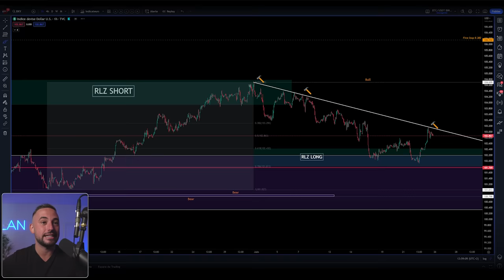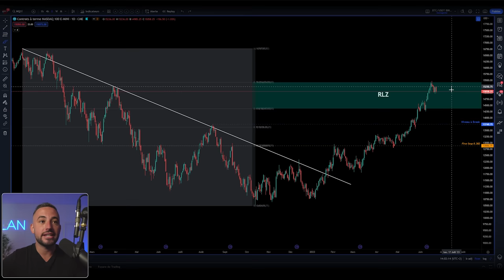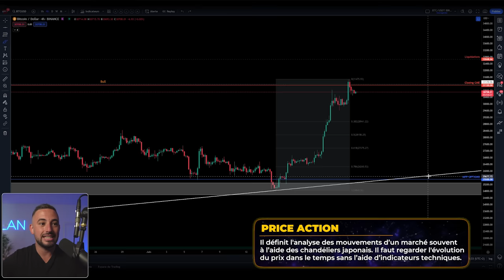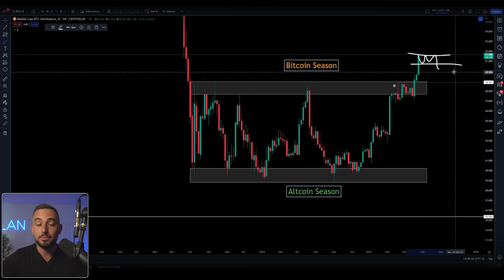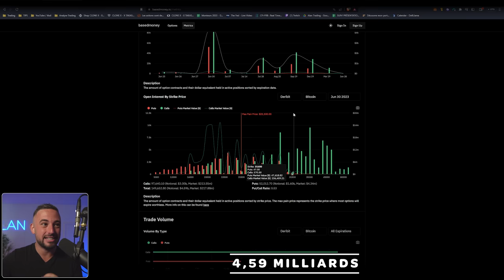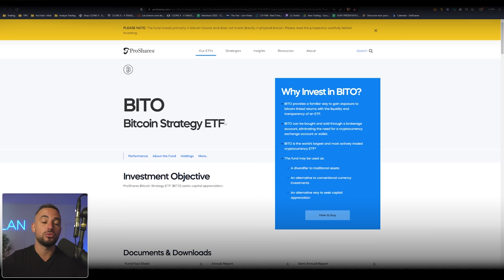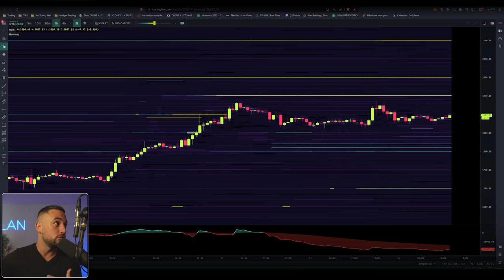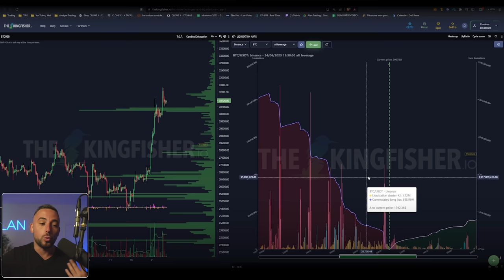BITCOIN : ATTENTION GROSSE EXPIRATION DE 7 MILLIARDS DE DOLLARS !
MES PLATEFORMES DE TRADING

👉🏼 DÉCENTRALISÉ

🔐 Shop ta Legder : Solution de gestion sécurisée des crypto-actifs et de conservation personnelle

SOMMAIRE :

00:00 Intro
03:08 Dollar
05:21 S&P500 / Nasdaq
06:27 Bitcoin
11:36 ETH/BTC
11:56 BTC Dominance
13:08 Ethereum
14:01 Les Options
17:54 Les Outils
21:50 Analyse Order Flow
22:59 Liquidations